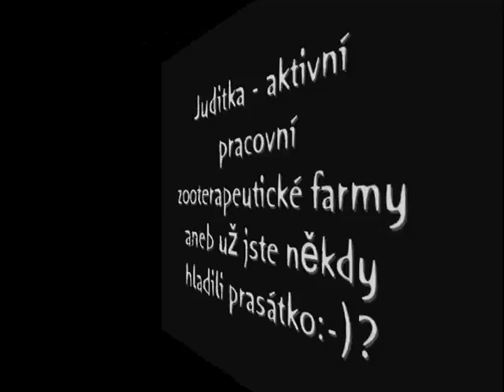Juditka s Verunkou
Už jste si někdy pohladili prasátko? U nás to může opravdu každý:-)